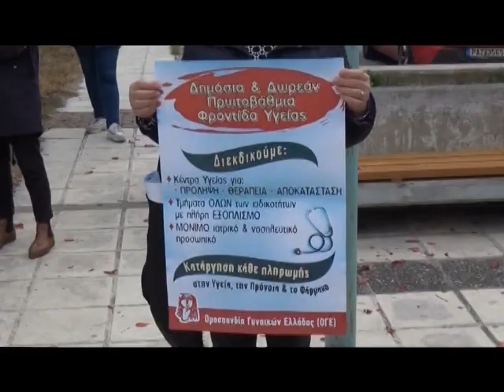Νοσοκομείο Σερρών: "Η κυβέρνηση μας έχει αφήσει μόνους να διαχειριστούμε την κατάσταση"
Κινητοποιήσεις πραγματοποιήθηκαν σήμερα στα νοσοκομεία όλης της χώρας από την ΠΟΕΔΗΝ. Οι εργαζόμενοι στα νοσοκομεία διαμαρτύρονται για υποστελέχωση και υποχρηματοδότηση του δημόσιου συστήματος υγείας.